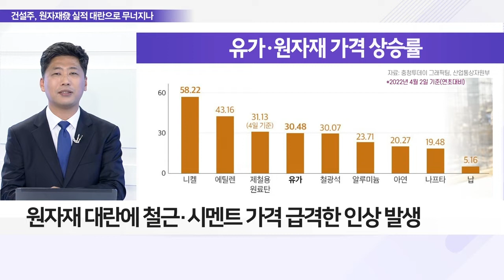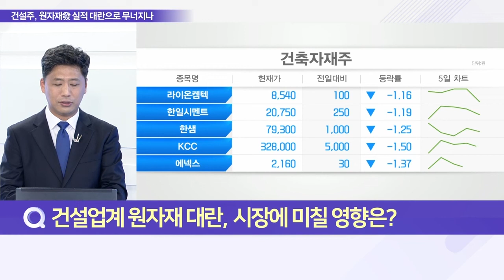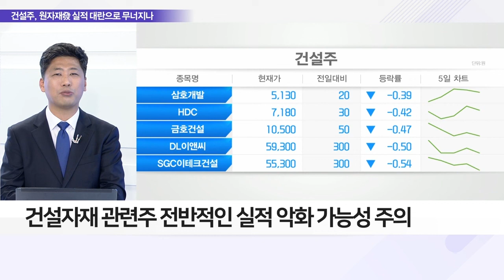철콘업계 ‘셧다운’ 흔들리는 현대건설 현장_이슈 파워 (20220420)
Q. 철콘업계 ‘셧다운’에 흔들리는 건설株, 전망은?

Q. 철콘업계 공사 중단 사태 축소 ‘셧다운’ 원인은?
- 건설 원자재 폭등에 철콘업계 ‘셧다운’ 제기
- 현대건설과 협의 끝에 극적으로 셧다운 철회
- 현대건설 “자재비 인상분 추가 청구 적극 검토”
- 서울·경기·인천 지역만 셧다운 계획을 철회
- 호남·제주, 오는 20일부터 ‘셧다운’ 돌입
- 원자재 대란에 철근·시멘트 가격 급격한 인상 발생
- 한국철근콘크리트협회, 공사비 증액 요구·파업 예고

Q. 건설업계 원자재 대란, 시장에 미칠 영향은?
- 시멘트 제조용 유연탄 가격 3배 이상 증가
- 작년 대비 톤당 평균 가격 70달러 → 220달러
- 쌍용시멘트, 1종 시멘트 톤당 9만 800원, 15%↑ 발표
- 쌍용發 시멘트 가격 인상 이어질지 ‘주목’
- 시멘트업계, 유연탄 대체 할 값싼 원자재 도입 요구
- 유연탄 대체율 韓 30% VS 유럽 50%대
- 脫 유연탄 움직임에도 신규 설비투자 부담↑
- 전체 시공비의 40%인 골조공사 가격 상승 불가피
- 건설자재 관련주 전반적인 실적 악화 가능성 주의
- 원자재 가격 상승에 관련 업계 실적 악화 부담 확대
- 건설업체, 원가부담에 의한 실적 악화 가능성 커
- 건설 관련주, 원자재發 실적 악화·공기 손실 문제에 주의